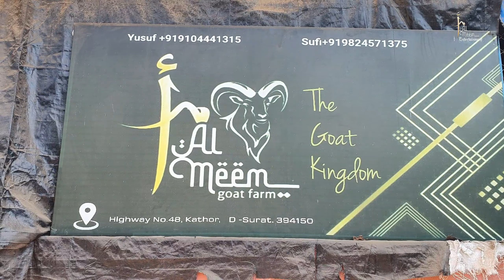ROYAL MUKHI GOAT FARM ( AHMEDABAD ) VISIT AL MEEM GOAT FARM | SURAT.